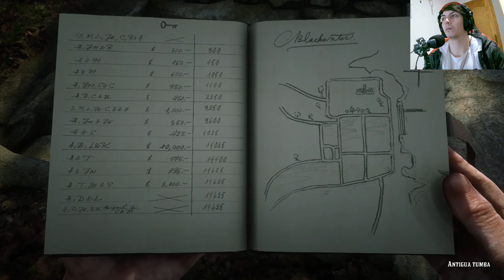La historia de Red Dead Redemption 2 | En Español | Capítulo 77